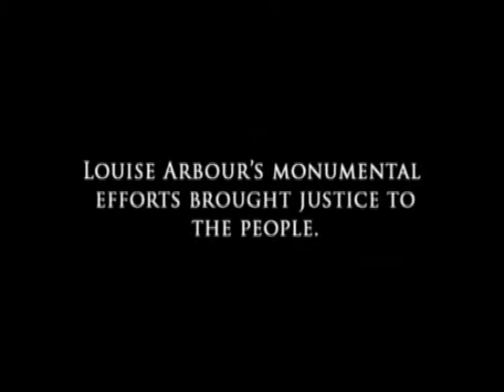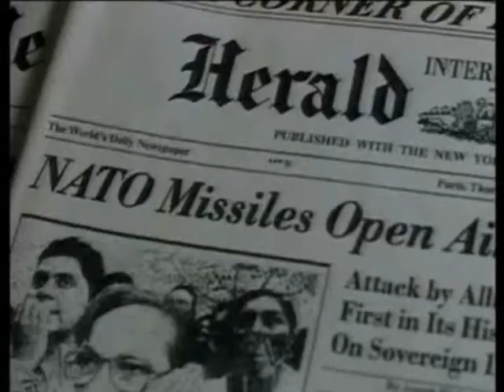Louise Arbour Greatest Canadian